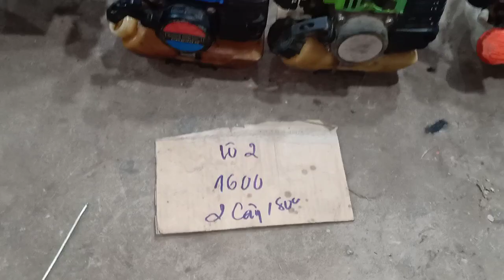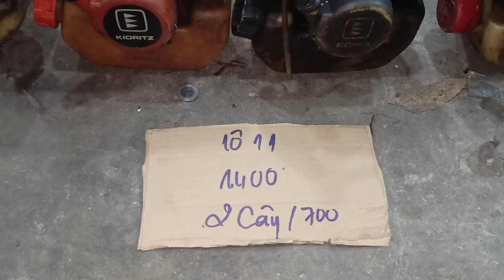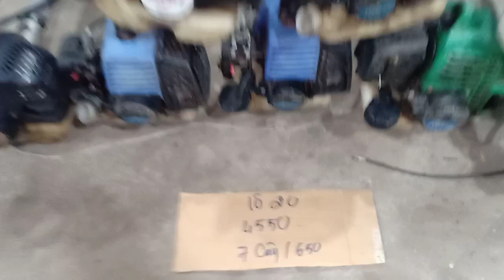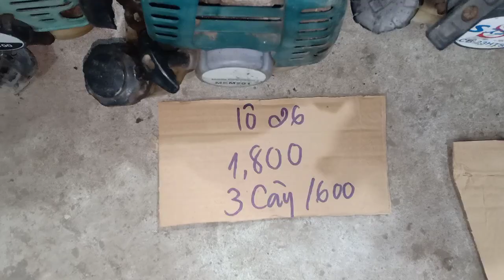24/4 hàng mới về giá rẻ bất ngờ. mitsubishi Kawasaki shindaiwa echo kommatsu maru...zalo 0946 626585